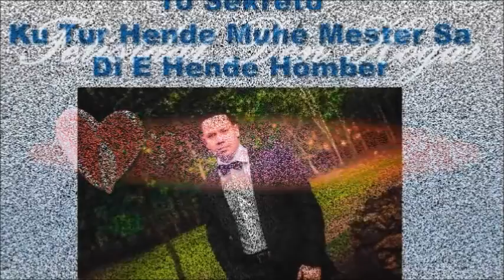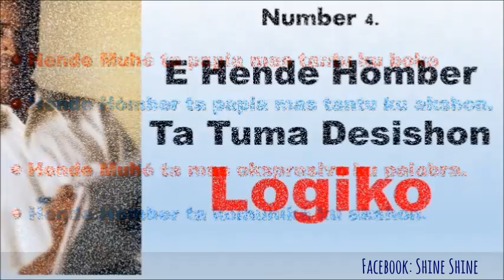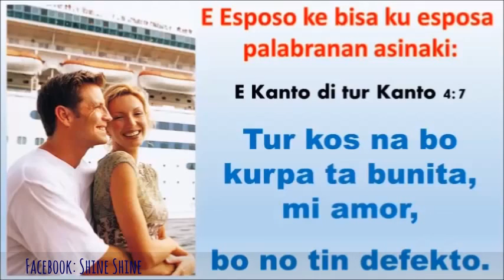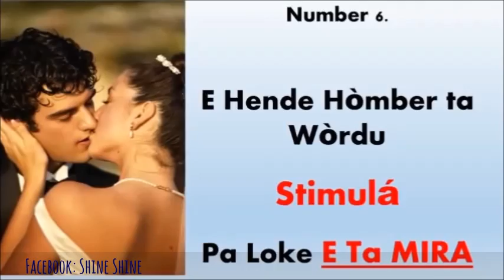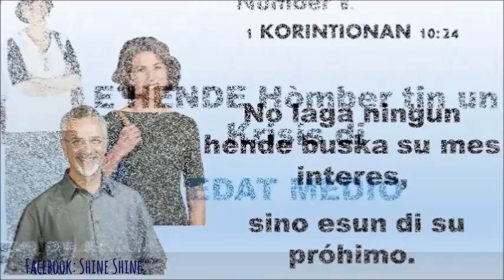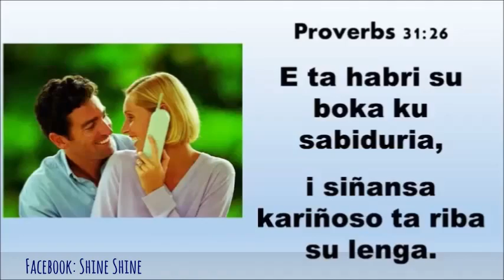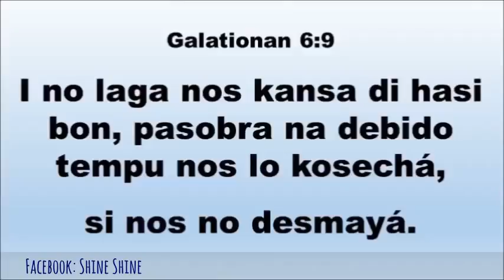10 Sekreto Di e Hende Hòmber Ku Tur Hende Muhé Mester Sa.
Outornan di e Seminario Famia Felis ta:
Gordon and Waveney Martinborough.
{Happy Family Life Seminars}

Pa mas informashon di e Ministerio aki
Bishitá e website aki: